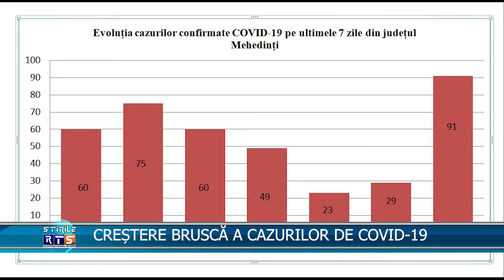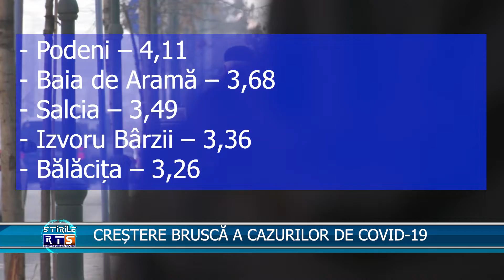CREȘTERE BRUSCĂ A CAZURILOR DE COVID 19